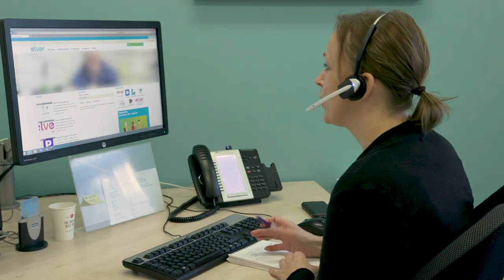Elver - Introductie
Benieuwd naar wat Elver voor jou kan betekenen?